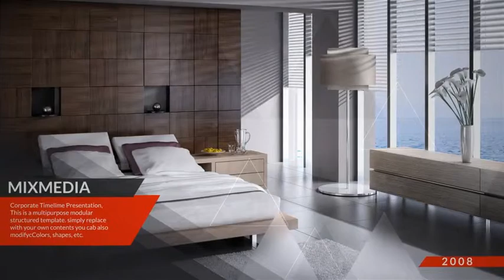Business Showcase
This modern multipurpose template is perfect for Corporate Ads, Slideshows, Architecture, Restaurants, etc. It is very easy to replace contents, changes colors or also modify the design.